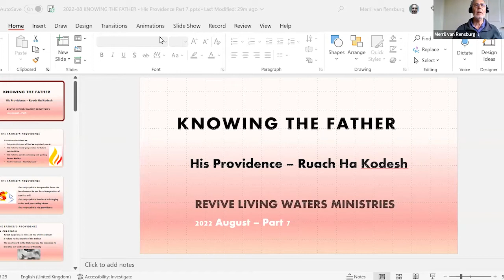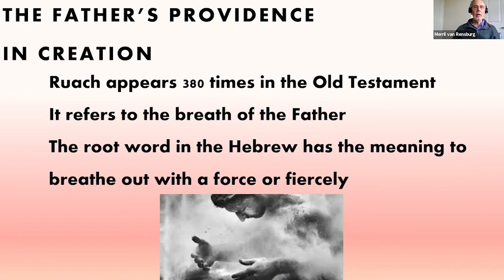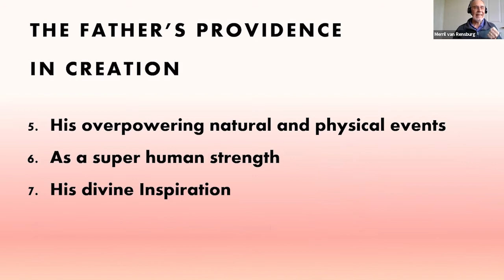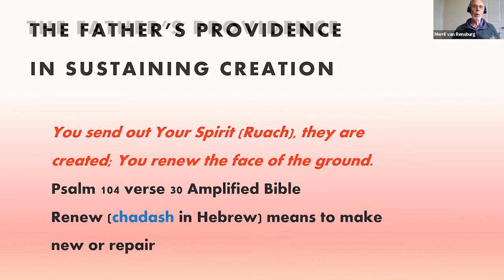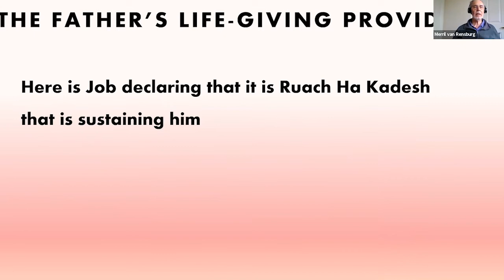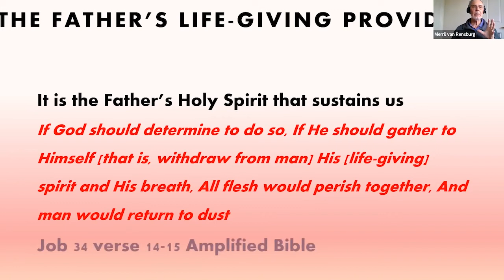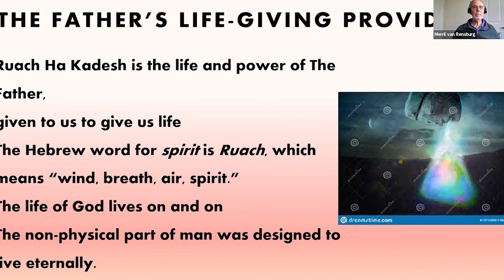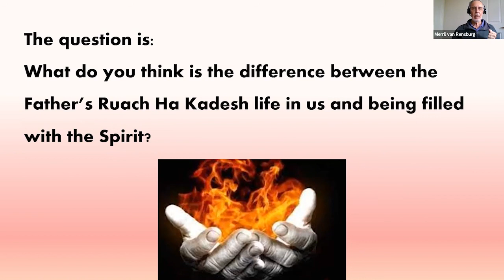Merril - Equipping Tuesdays - His Providence - Part 7